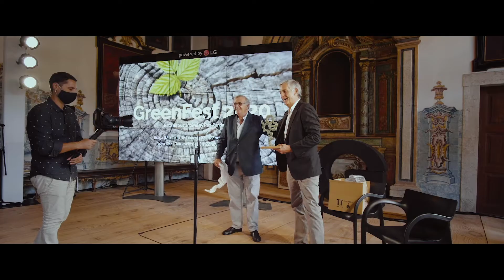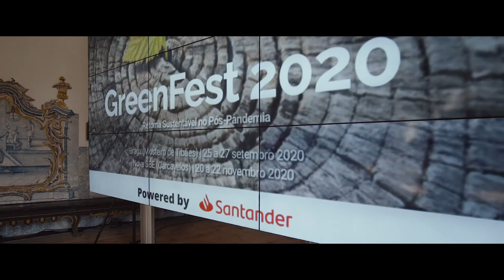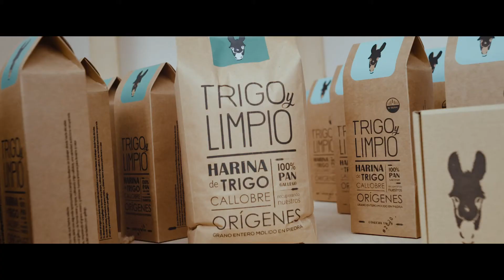Greenfest 2020 Braga Resumo